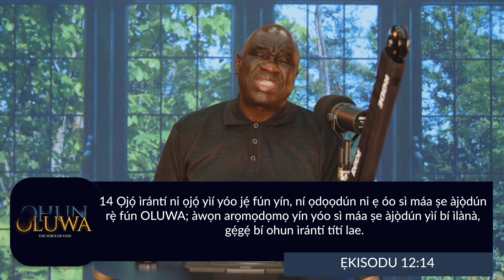ODUN AYO (A Joyful Year) - Pastor Debo Adegoke | 08/01/24 | Ep 156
OHUN OLUWA - The Voice of God
Mondays - Fridays - 7am

The voice of the Lord is upon the waters; The God of glory thunders; The Lord is over many waters. The voice of the Lord is powerful; The voice of the Lord is full of majesty. The voice of the Lord breaks the cedars; Yes, the Lord breaks in pieces the cedars of Lebanon. He makes Lebanon skip like a calf, And Sirion (Mount Hermon) like a young, wild ox. The voice of the Lord rakes flames of fire (lightning). The voice of the Lord shakes the wilderness; The Lord shakes the wilderness of Kadesh. The voice of the Lord  makes the doe labor and give birth And strips the forests bare; And in His temple all are saying, “Glory!” The Lord sat as King at the flood; Yes, the Lord sits as King forever. The Lord will give [unyielding and impenetrable] strength to His people; The Lord will bless His people with peace. Psalms 29:3‭-‬11 (AMP)

Enjoy the rest of your worship time with us, and God bless you!